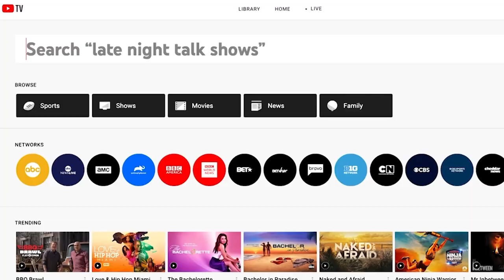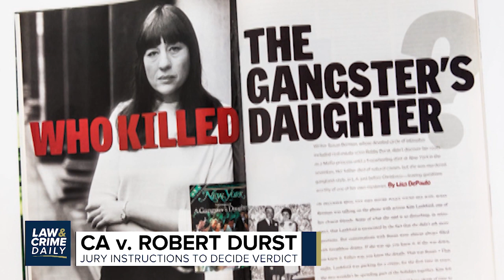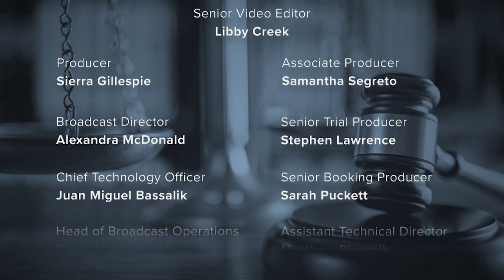L&C Daily: Gabby Petito - Latest On The Nationwide Search For Missing Woman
Tonight on Law&Crime Daily...
Nationwide search for Gabby Petito.
AZ v. Mark Gooch - Mennonite Murder Trial.
Faith Hedgepeth Murder.
Murdaugh Family Murder Trial.
U.S. v. R. Kelly.
U.S. v. Elizabeth Holmes.
WI v. Kyle Rittenhouse.
CA. v. Robert Durst.